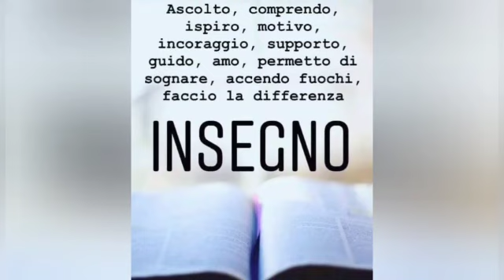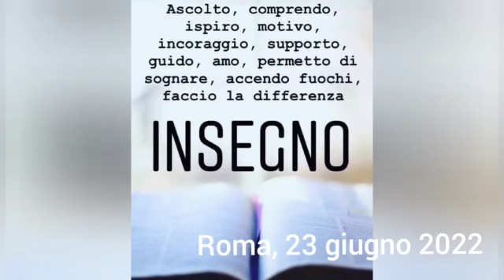Intervista Esclusiva a Pasquale Raimondo UIL Scuola Rua